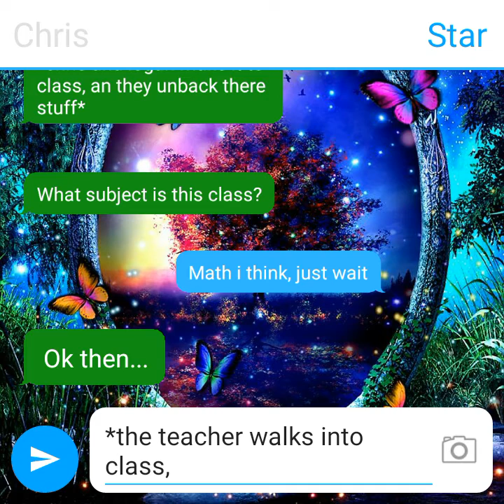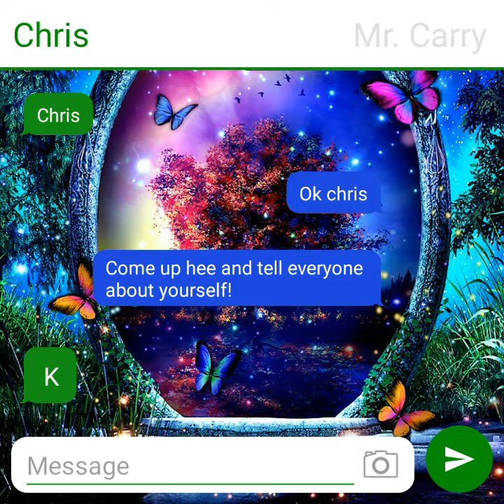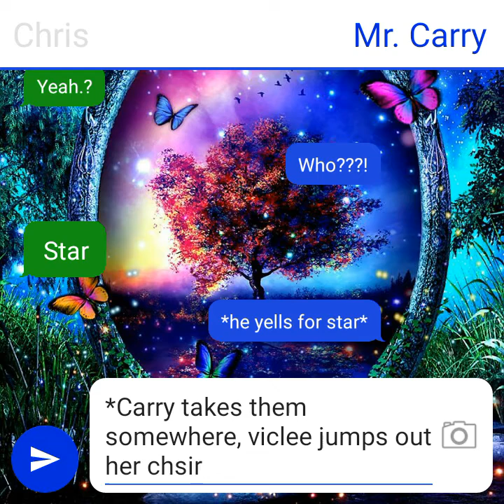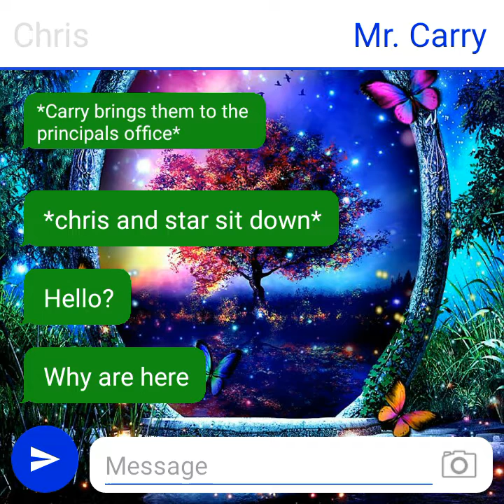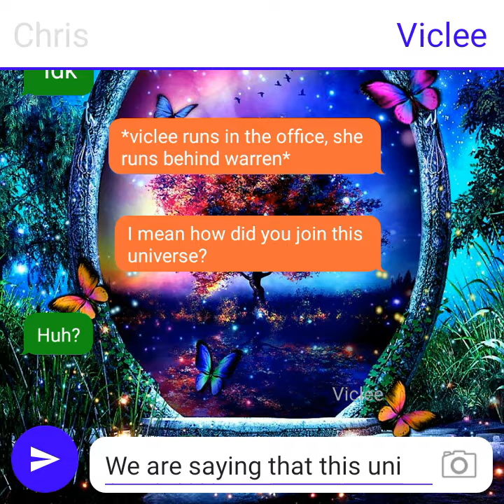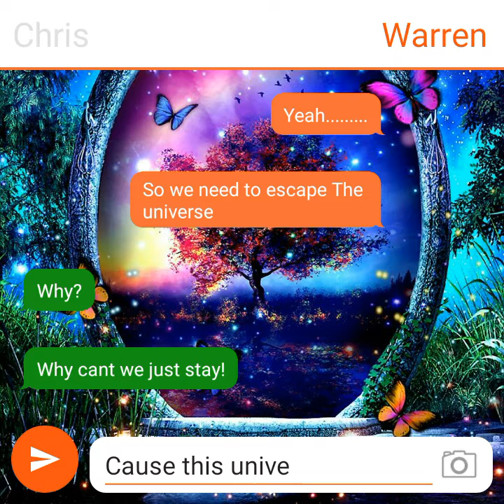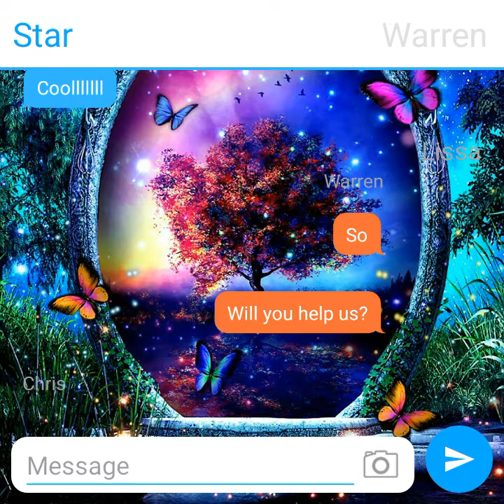Episode [#3] [Season 4]